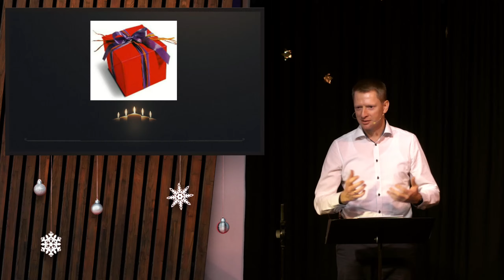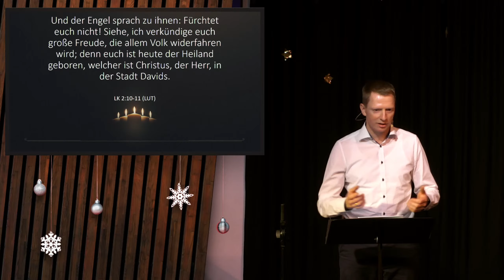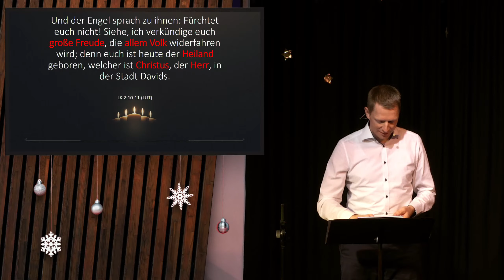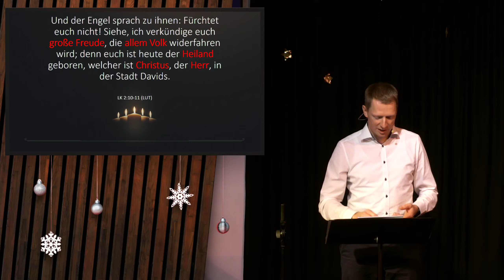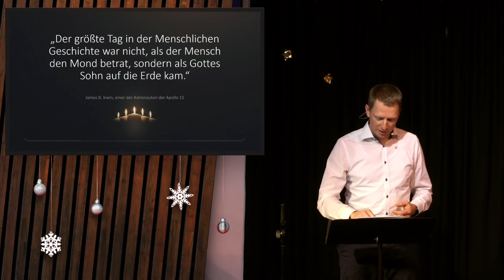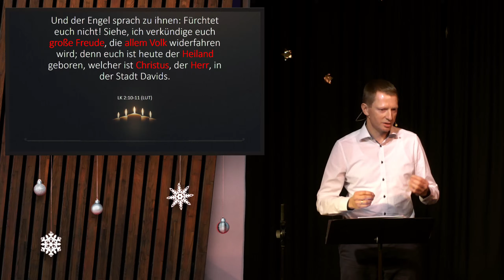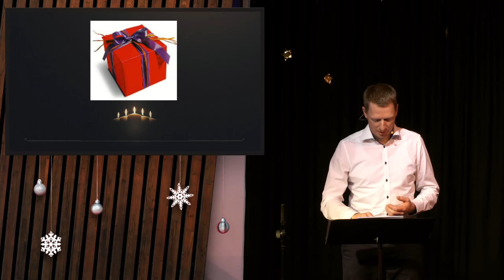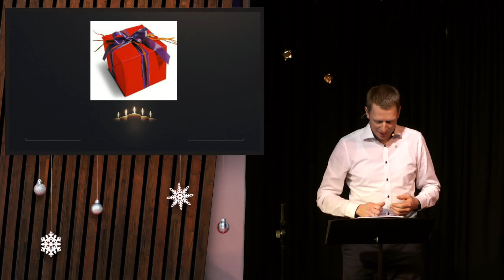Lichtblicke der Hoffnung - Erlösung | FEBG Lübbecke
Heiligabend Gottesdienst | 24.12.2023 | FEBG Lübbecke